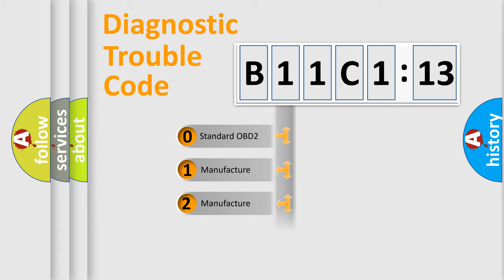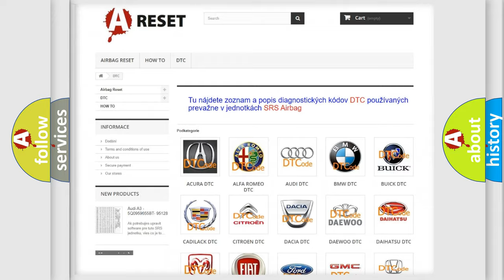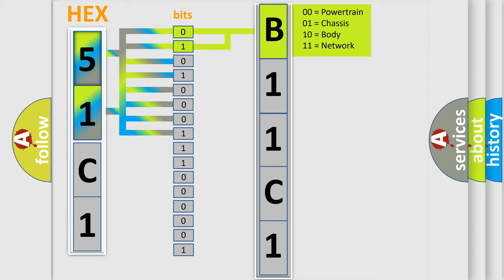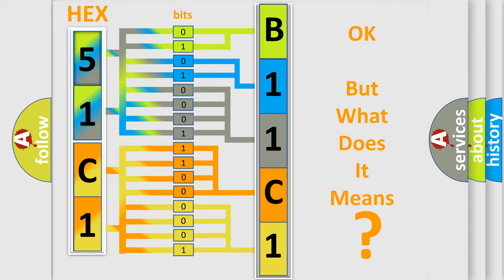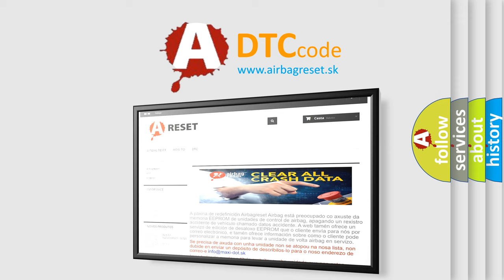DTC Jeep B11C1-13 Short Explanation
Contents:
0:21 Basic DTC analysis according to OBD2 protocol standard.
1:48 Insight into programming
2:58 A diagnostically understandable description of the Diagnostic Trouble Code
3:05 Basic error definition

Make:
Jeep
Code:
B11C1 13
Definition:
Right Rear Ride Height Level Control - Circuit Short To Ground
Description:
The Air Suspension Control Module (ASCM) detects when the right rear ride air spring control valve is shorted to ground while ignition is in the Run position.
Cause:
RR AIR SPRING VALVE CONTROL CIRCUIT SHORTED TO GROUNDAIR SUSPENSION COMPRESSOR ASSEMBLYAIR SUSPENSION CONTROL MODULE (ASCM)
Failure Type:
Circuit Open